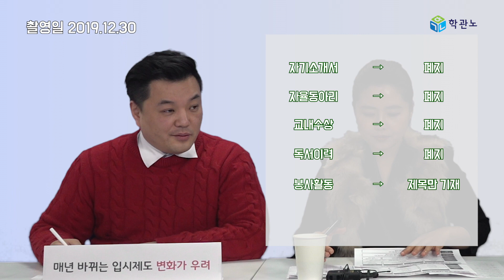2024학년도 입시 현 예비중3에게 변경되는 제도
2024학년도의 입시
즉, 2020년 중3이 치르게될
입시에 대해 알아봤습니다.
2020년 중3이 되는 학생들은
작년에 발표된 학생부종합전형 공정화 방안이
모두 적용되는 학년이기 때문에 중요한데요

학원장 No.1 커뮤니티 학관노의 공식 유튜브 채널
학관노TV